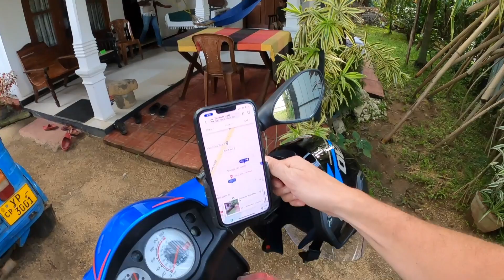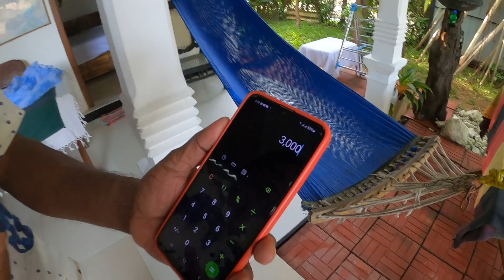COPS PULL ME OVER TWICE IN 10 MINUTES🤯/ SRI LANKA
I got pulled over 2 times in 10 minutes motorbiking in Sri Lanka, I got 15 cent mangos and 24 cent corn. This day was an unforgettable one. Oh ya, and an $8.22 hotel room. Come follow my travels while in Sri Lanka.